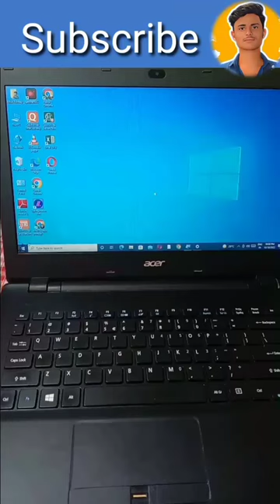How to enable Night light in laptop ? pc computer👨‍💻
Hello everyone
aapane Meri video dekhi aapka tahe Dil se dhanyvad karta hun ki aapane meri video dekhi aapko meri taraf se shubhkamnaen aur life mein hamesha khush raho

@Mathematics Analysis
@Shivam Malik  @T-Series Apna Punjab
@MD Motivation [ Motivation Ki Aag ]
@Study Smart Life 2.0
@Blippi - Educational Videos for Kids
@Career Planet Computer Education
@Eli the Computer Guy